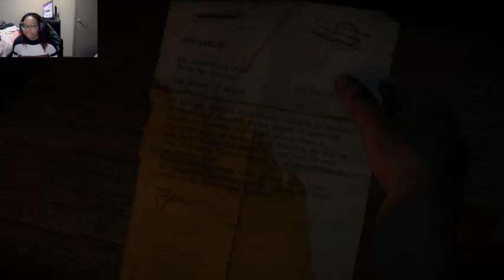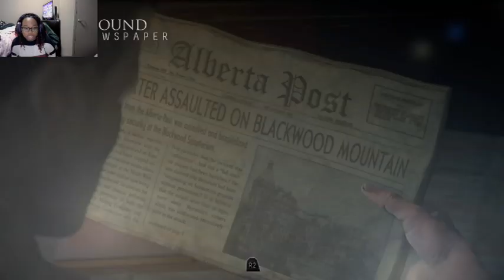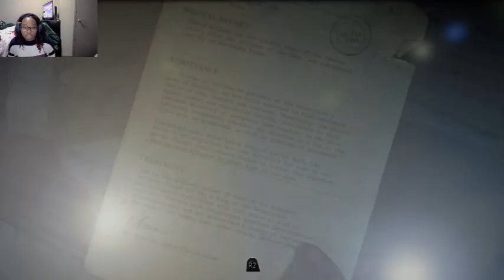Until Dawn Chapter 6 - White Boy Moves